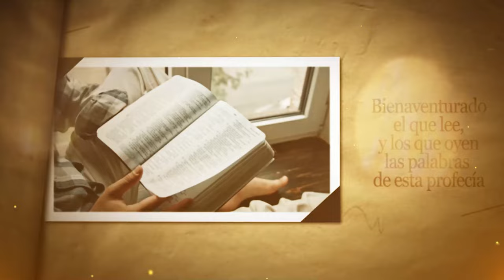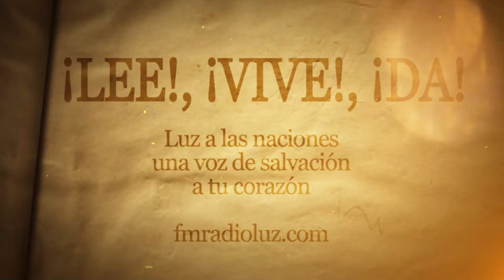DÍA 1 ABRIL